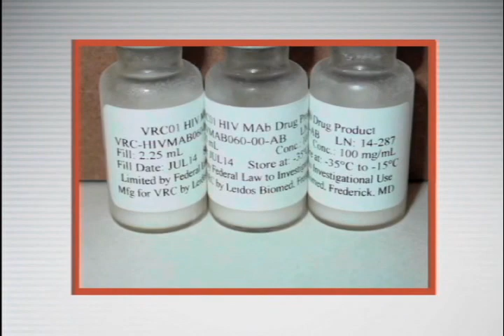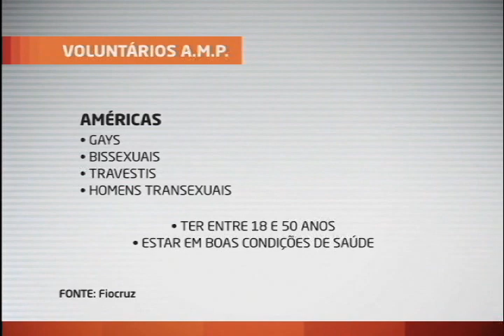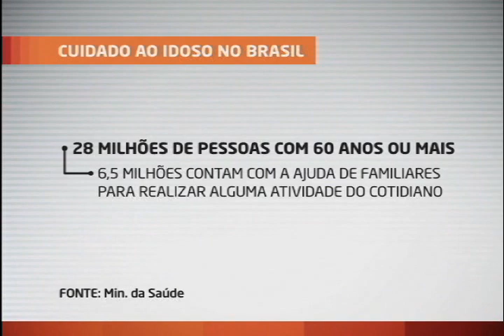Em Pauta na Saúde (06/03/2017)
Em Pauta na Saúde (06/03/2017): nesta edição do Em Pauta na Saúde:

- Fundação Oswaldo Cruz (Fiocruz) recruta voluntários para estudo que avalia utilização de anticorpos na prevenção do HIV;

- Estudo revela que 1 em cada 3 idosos tem algum tipo de limitação funcional;

- Surto de febre amarela ainda é cercado de mitos;

- Organização Mundial da Saúde (OMS) divulga lista de bactérias que são resistentes a antibióticos.

Apresentadora: Juliana Espindola

O Em Pauta na Saúde é um programa semanal com as principais notícias da área da saúde em todo o Brasil. Trata de temas que vão do monitoramento das agendas política e de governo do setor
saúde, conferências, encontros, seminários e outros eventos de interesse na área, políticas públicas, meio ambiente, sociedade e temas da saúde em geral.

EPA   0042